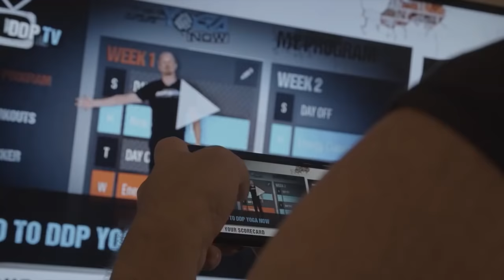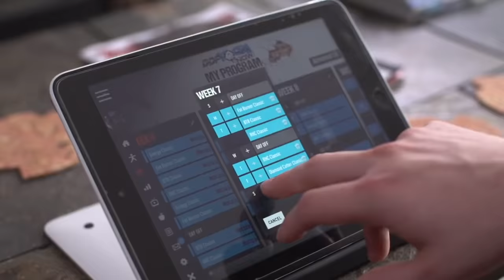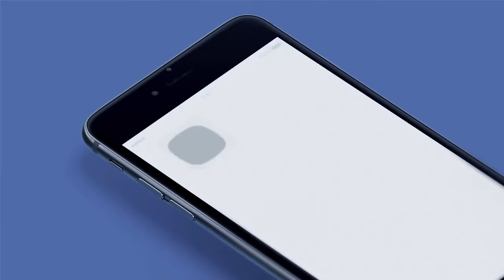Try DDP YOGA NOW Free